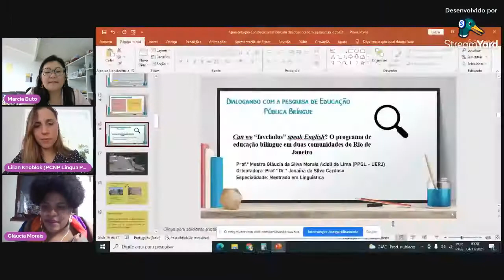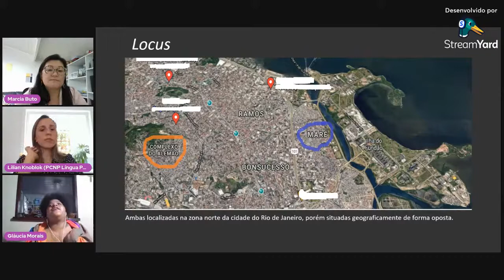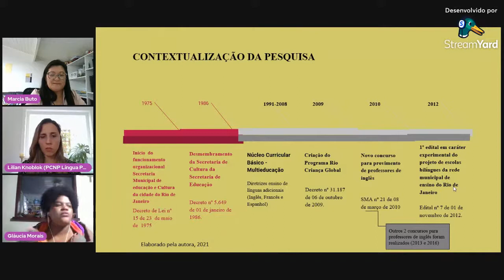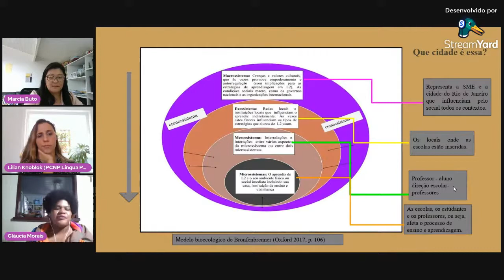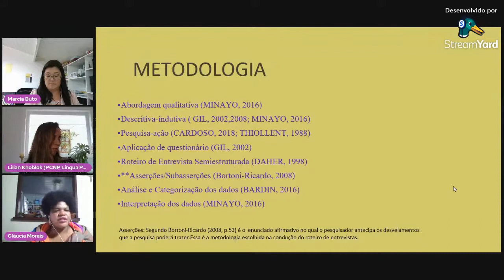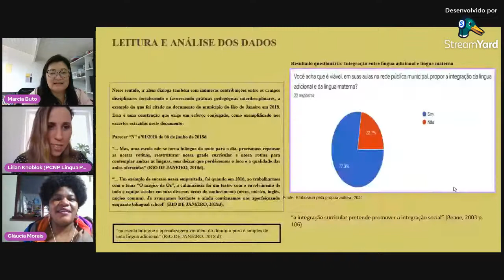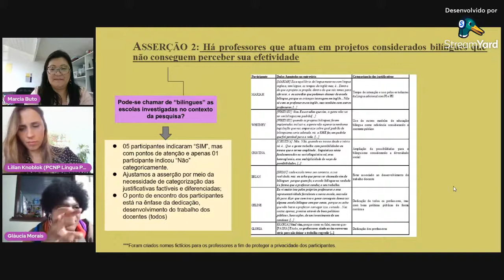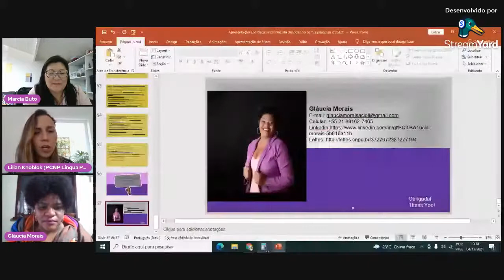Can we favelados speak English Desdobramento ATPC Educação Antirracista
Dando continuidade à ATPC Educação Antirracista do dia 27/10/2021, a Professora Gláucia Morais (UERJ) apresenta sucintamente sua tese "Can we "favelados" speak English? Fazendo a costura entre a Educação Antirracista e a pesquisa acadêmica.